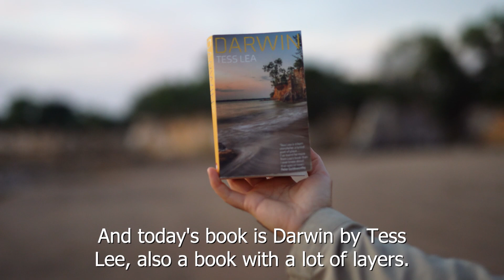The many layers of the capital city of the Northern Territory, Darwin with Thor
Hey, Hey it's Pastry Friday, and today we are chatting about the book 'Darwin' by Professor Tess Lea. Darwin has many layers, just like a baklava, intense, wonderful and rich in culture.

This episode was filmed on Larrakia Country.

With @ThorFJensen
With @reelwireproductions